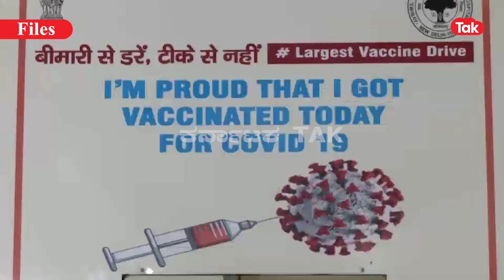Corona 4th Wave News: ಕೊರೊನಾ 4ನೇ ಅಲೆ ಎಷ್ಟು ಡೇಂಜರ್? || Karnataka Tak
ಕೊರೊನಾ (Corona) ಕೇಸ್‍ಗಳ ಸಂಖ್ಯೆ ದಿನದಿಂದ ದಿನಕ್ಕೆ ಹೆಚ್ಚಳವಾಗ್ತಿದೆ. ರಾಜ್ಯದಲ್ಲೂ ಮಹಾಮಾರಿ ಅಬ್ಬರಿಸ್ತಿದ್ದು, ಸಕ್ರಿಯ ಕೇಸ್‍ಗಳ (Active Cases) ಸಂಖ್ಯೆ 2 ಸಾವಿರದ ಗಡಿ ದಾಟಿದೆ. ಇದು ನಾಲ್ಕನೇ ಅಲೆ ಆರಂಭದ ಮುನ್ಸೂಚನೆ ಅಂತಲೇ ಹೇಳಲಾಗ್ತಿದ್ದು, ಆರೋಗ್ಯ ಇಲಾಖೆ (Health Department) ಈ ಬಗ್ಗೆ ಕೊಟ್ಟಿರೋ ಮುನ್ನೆಚ್ಚರಿಕೆಯ ವಿವರ ಇಲ್ಲಿದೆ.